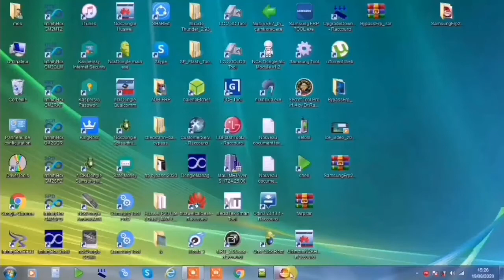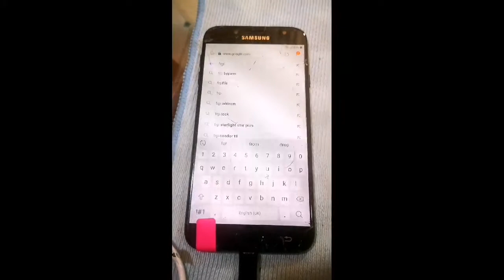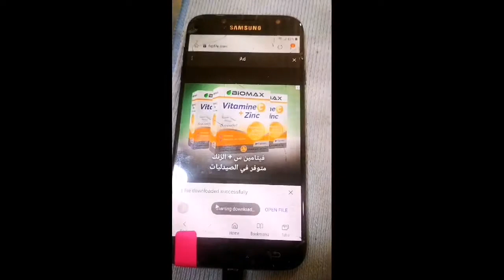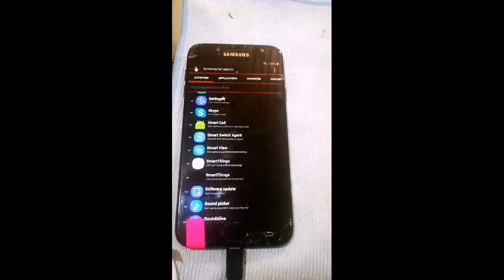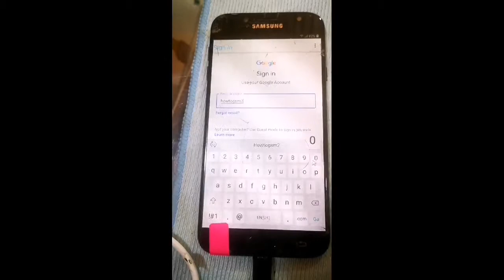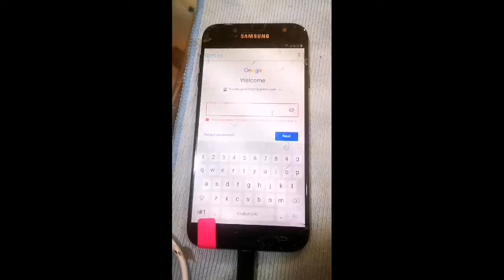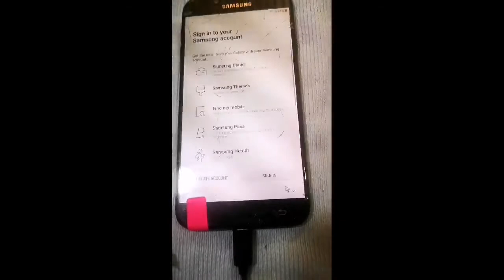Esay samsung frp tool 100 % free